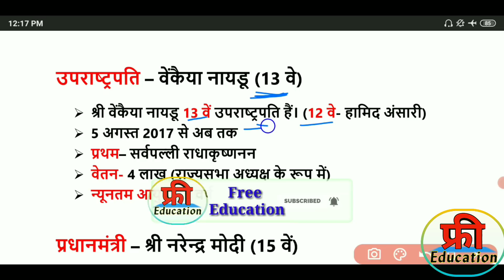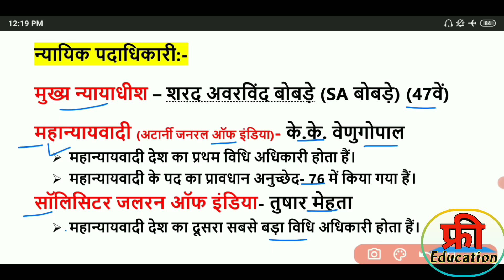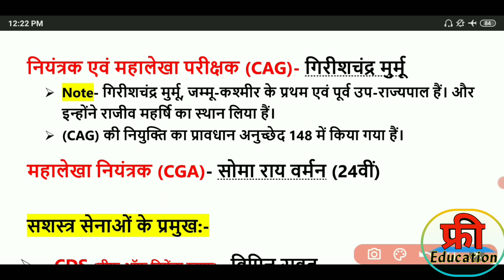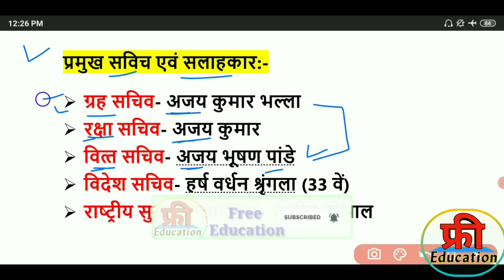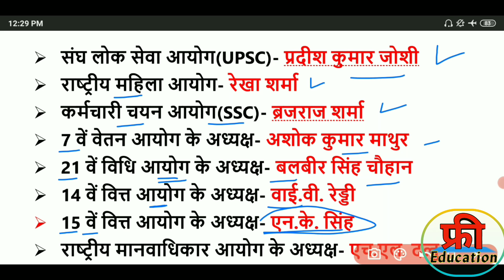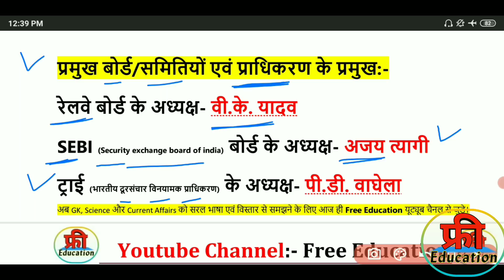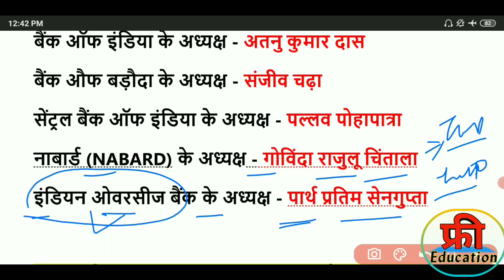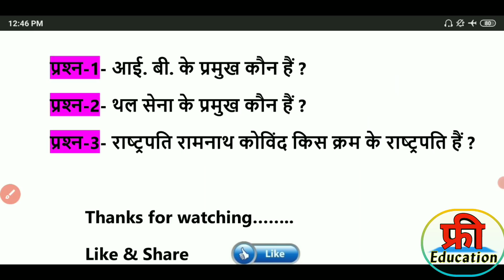वर्तमान में कौन क्या है? Who is who 2020 | current affairs 2020 | January 2021 new appointment.